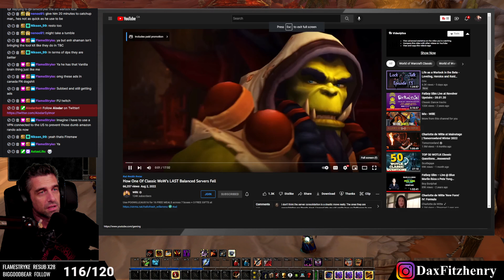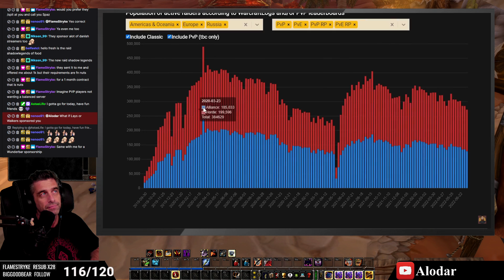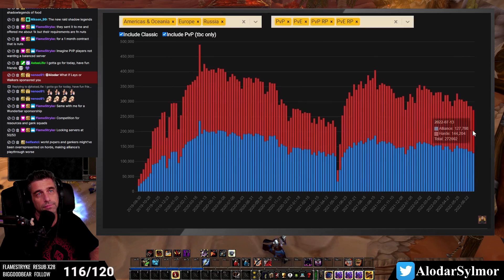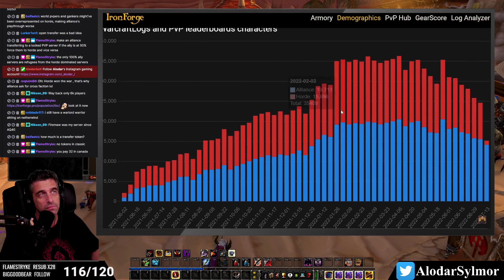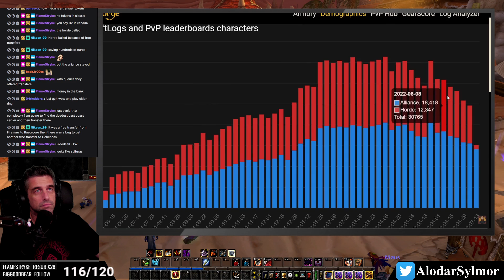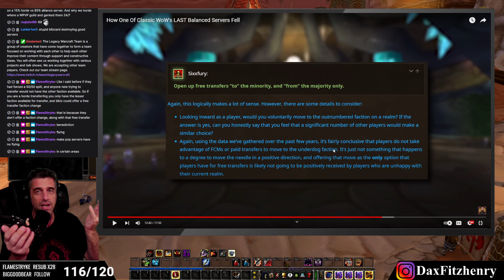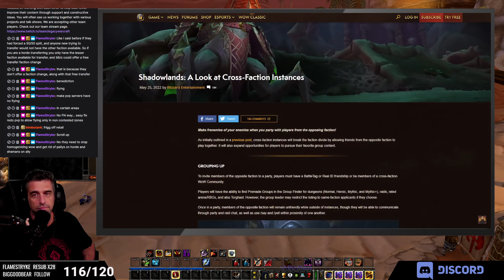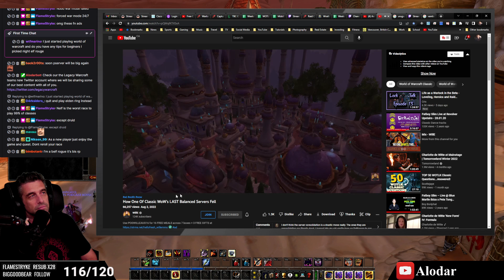How One Of Classic WoW's LAST Balanced Servers Fell by WillE | Alodar Reacts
How One Of Classic WoW's LAST Balanced Servers Fell by WillE. Alodar gives his reaction on the tremendous server imbalances including his own experiences on playing on a 99% Alliance server as Horde. and playing on a 99% horde server as horde.

Stay tuned and subscribe to the official Alodar YouTube channel to see the latest hilarious moments, highlights, reactions, guides and gameplay videos from Alodar in games like World of Warcraft, New World, Ashes of Creation, and IRL Streaming.